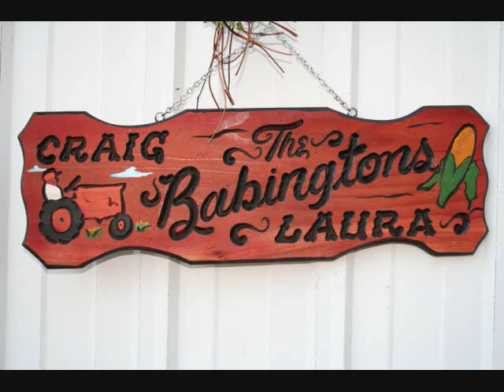Babington Farms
This is our first time doing this. Just some farm pics we had.